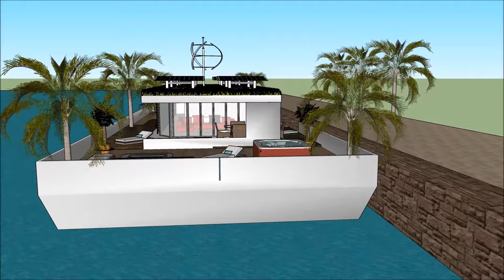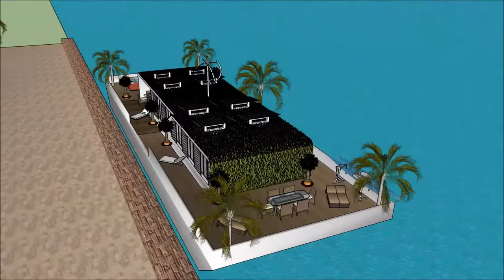Ultimate Houseboat in Barcelona Luxury yachting home living on water in Spain Rental Barge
The Ultimate Houseboat in Barcelona Luxury yachting home living on water in Spain Rental Barge is made as a rent to user concept, where people can rent the Lake Powell Houseboat Barge. The Ultimate Houseboat in Barcelona Luxury yachting home living on water in Spain Rental Barge includes an Extravagant Barge Design ready for the extravagant user to rent the barge Lake Powell Houseboat.

The Ultimate Houseboat in Barcelona Luxury yachting home living on water in Spain Rental Barge has three level plans with basement underneath it, which consist all the facilities needed for the renter. The Houseboat Barge has a unique modern contemporary design with unique architectural features. It has its own lounge area with gorgeous view of the bay.